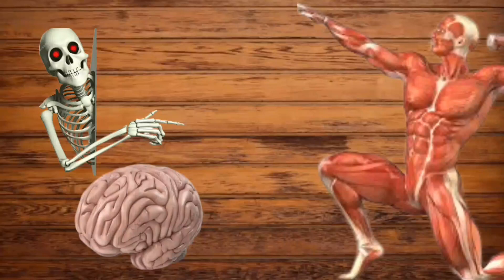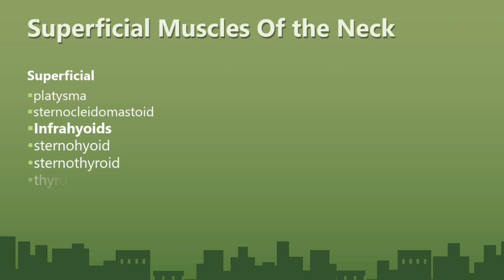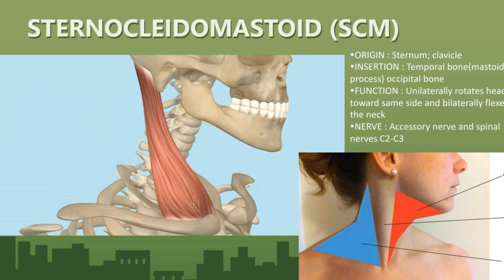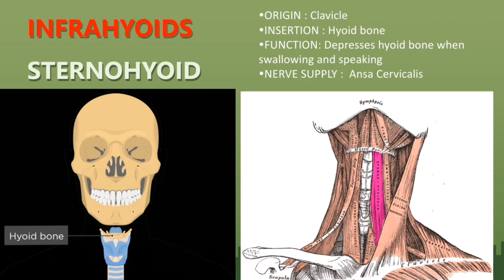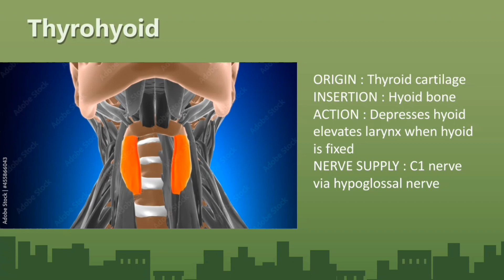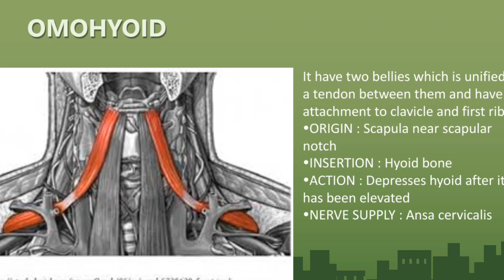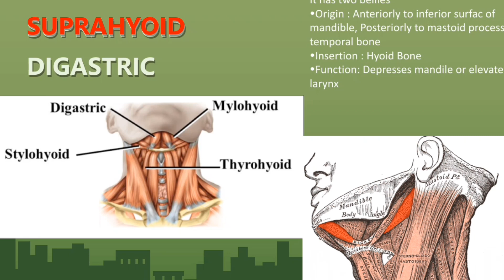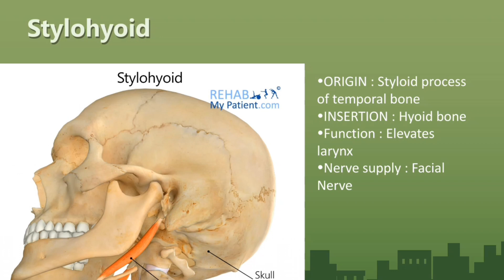Muscles of the neck (anterior region) - Urdu - Neurology - Anatomy Lectures